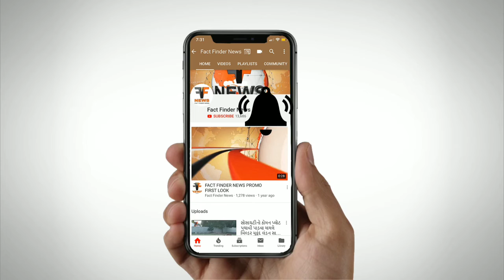સિદ્ધેશ્વરી બાળ યુવક ગરબા મંડળ દ્વારા શેરી ગરબા યોજાયા